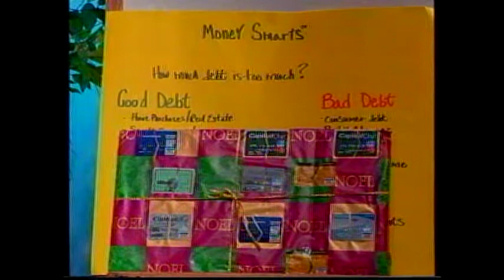Darrell Evans Money Smarts 10 2000 # 1 B